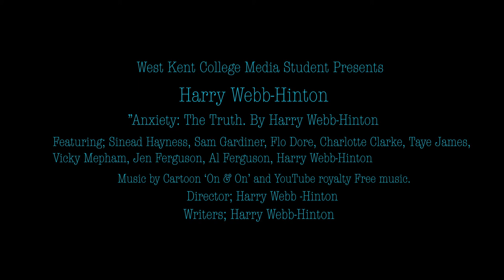final edit 2 of my documentary: Anxiety: the truth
This is the second edit of my documentary where I explore and tell the truth about anxiety along with attempting to remove the stigma of people with high anxiety issues as being 'lazy'

thank you to everyone who helped out with making this documentary, for instance, Jen from "Its the Fergusons" and Lorraine Forrest, for talking about their experiences with anxiety.

camera: Cannon 700d
tripod
Rode Mic

Please talk about how you feel about things. It does help!